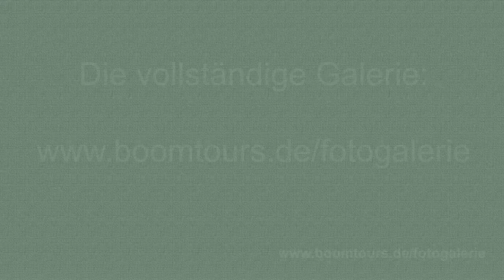Schiff MS Artania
Diese Fotos entstanden anläßlich einer Schiffsbesichtigung anläßlich der Übernahme der MS ARTANIA durch Phönix Reisen.

Bekommen Sie Eindrücke, wie Ihre Traumreise auf der MS Artania aussehen kannn.

Reisebüro Boom Tours
Rankestr. 34
10789 Berlin

Boomtours - das Reisebüro in Berlin an der Gedächtniskirche